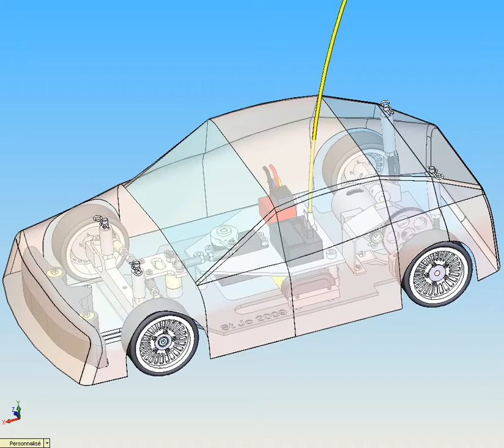Auto RC propulsion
Modèle volumique d'une voiture radio-commandée à l'échelle 1/10ème à propulsion électrique.